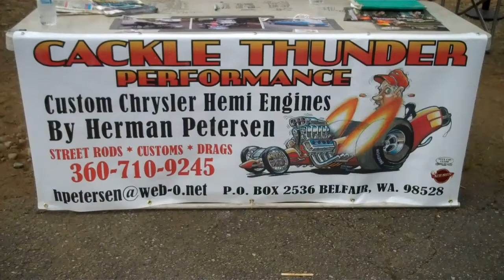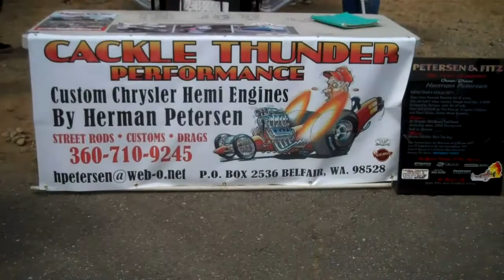Herm Petersen wins the Bremerton Cacklefest over Ruth !